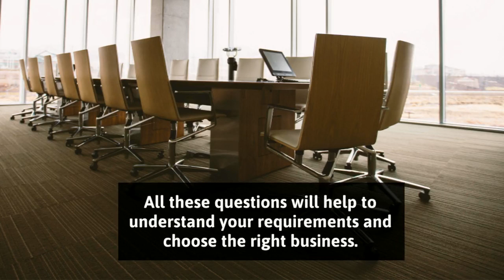Things to Look Out for When Buying a Business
Ready to start your own business in Sydney Northern Suburbs? Looking for an existing business for sale opportunities? Before that, you need to know about various things. You have to do proper research according to your business needs. It would be best if you compared various businesses so that you can understand the difference. Here in this video, you will find some points that you need to know before making any final decision. All these steps will help to make the right choice. So, consider all the things and start your business without future worries. For the best business opportunities in Sydney Northern Suburbs, you can